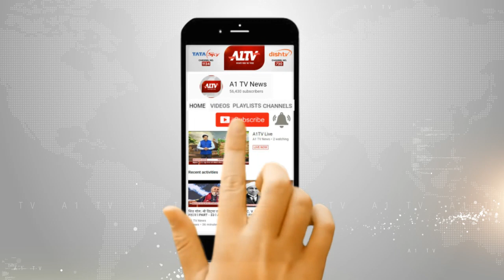जयपुर : अंतरराष्ट्रीय योग दिवस 21 जून को, SMS स्टेडियम में सुबह 7-8 बजे तक होगा योग